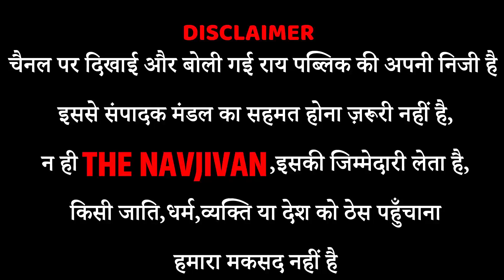वोट डाल के आये Mayawati के वोटर ने बताया कौन बनेगा यूपी का मुख्यमंत्री Akhilesh Yadav या Yogi